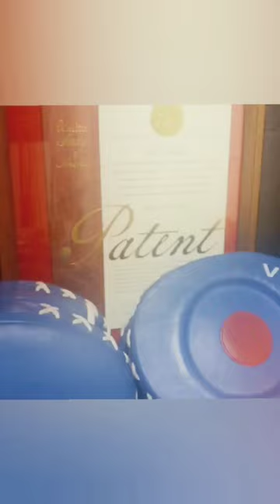LIAM HARRISON Shows Support For VERSAMITTS! (Muay Thai Legend!)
Liam Harrison is a legend in the sport of Muay Thai! So when I saw him post this clip supporting Versamitts to his official instagram account with over 800k followers, I couldn't be more proud of my dad's amazing accomplishments!

Don't forget to check out Versamitts! Best mitts on the market hands down!  All links in the about page of my channel!